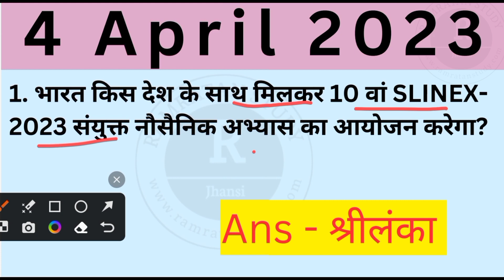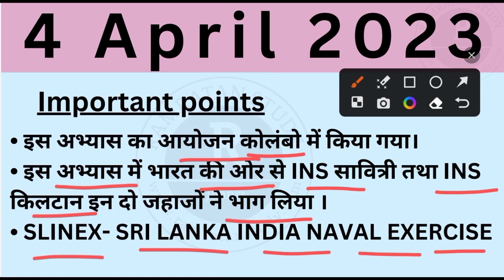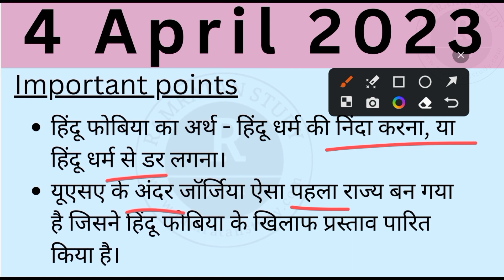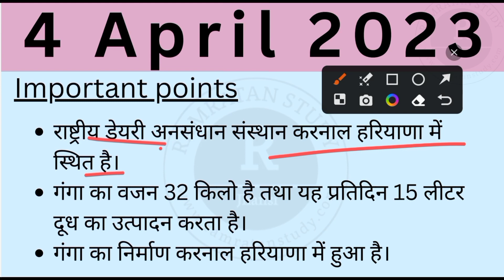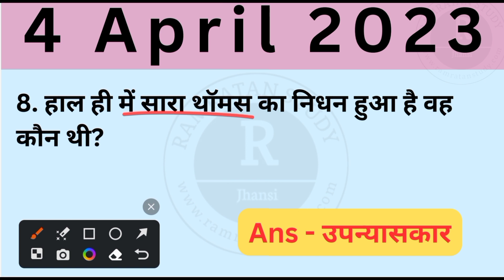4 April 2023 Current Affairs|| Today Current Affairs|| Daily Current Affairs 2023 by Kajal ma'am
4 April 2023 Current Affairs|| Today Current Affairs|| Daily Current Affairs 2023 by Kajal ma'am
0 current affairs
yearly compilation of current affairs for upsc 2023 pdf
yearly compilation of current affairs for upsc 2023
current affairs 2023 vision ias
current affairs 2023 video
current affairs 2023 vajiram and ravi
current affairs 2023 vision ias monthly magazine
current affairs 2023 vikaspedia
current affairs 2023 veto
current affairs 2023 vedantu
upsc current affairs 2023 pdf
current affairs classes for upsc 2023 vision ias
monthly current affairs revision 2023 vision ias
vision ias current affairs 2023
vajiram and ravi current affairs 2023
vision ias monthly current affairs 2023
vijetha competitions current affairs 2023
tnpsc monthly current affairs 2023
current affairs 2023 whatsapp group
vision ias current affairs 2023 in hindi
vision ias pt 365 current affairs 2023
tnpsc current affairs 2023 in tamil
speedy current affairs yearly 2023 pdf in english download
current affairs for rbi grade b 2023
how many years current affairs required for upsc 2023
current affairs 2023 related to sports